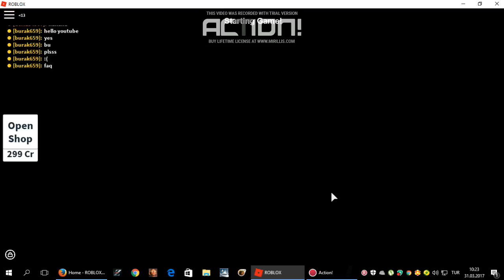Hide And Seek